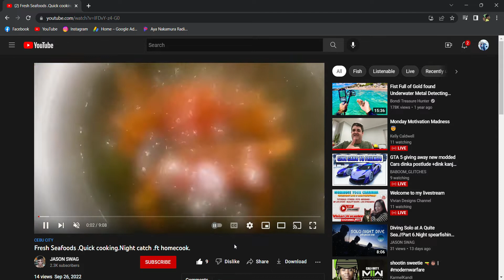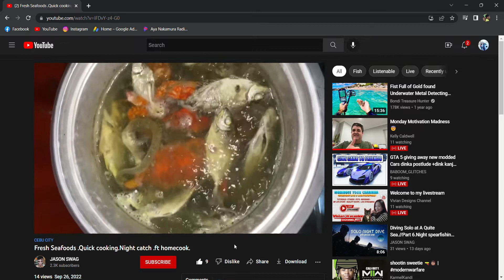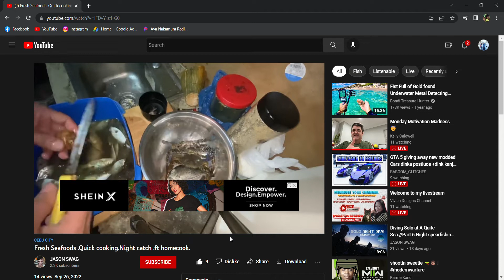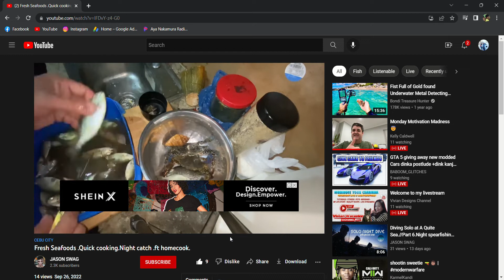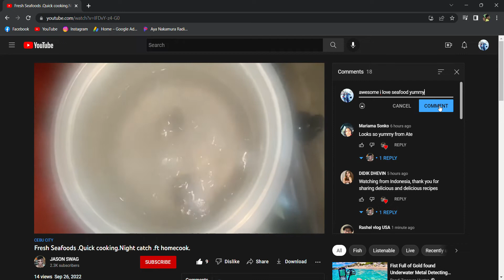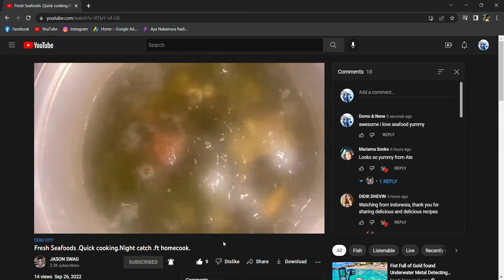This Is How I Connect To Ppl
Welcome to Domo&Nene channel and hope you guys enjoy us.

We play varieties of video games that we own on the ps4. We also do vlogging of random things such as store items and crazy events. We do mukbangs and cooking videos.

​If you guys want to donate, Please feel free to do so...

​If you enter this live or premiere, there will be no drama or bullying because you will be blocked. No SPAMMING emojis or capital letters.

​If You New Here Please Knock on my Door & Ring My Bell. Don't Forget to smash that like button as well. Also Leave A Comment On One Of My Videos To Keep The Friendship and stay loyal